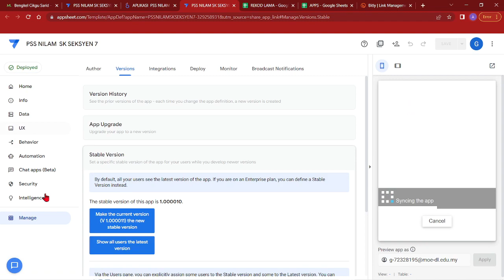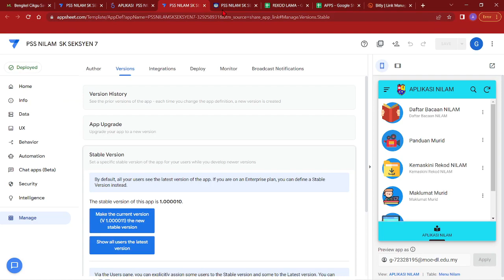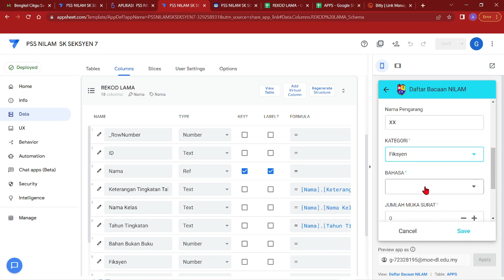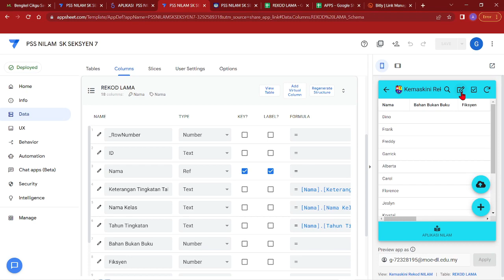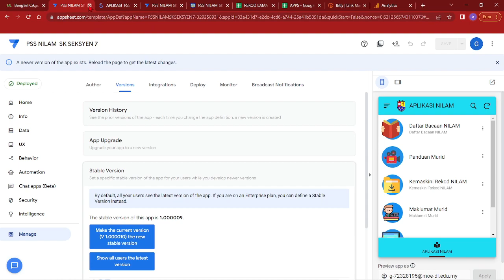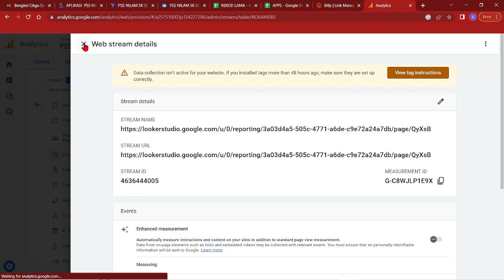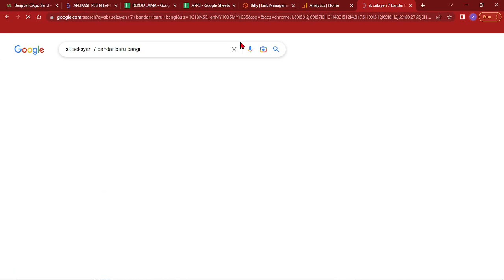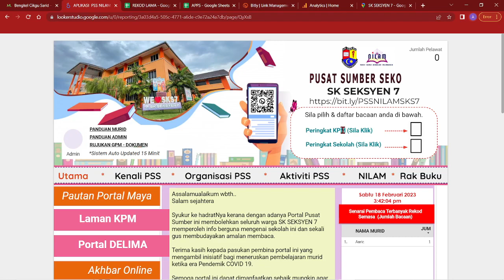Khidmat Bantu Pembinaan Aplikasi PSS NILAM Sekolah Part 2